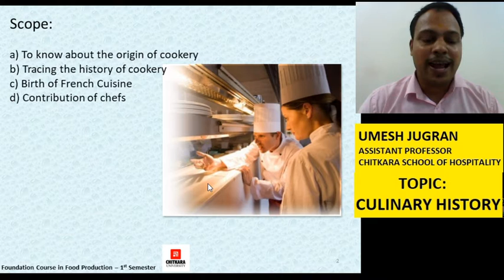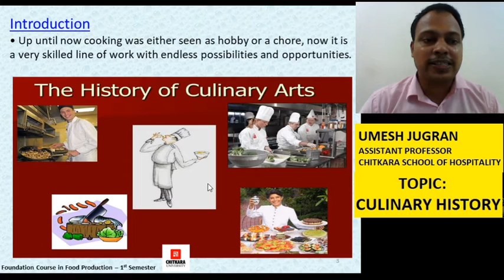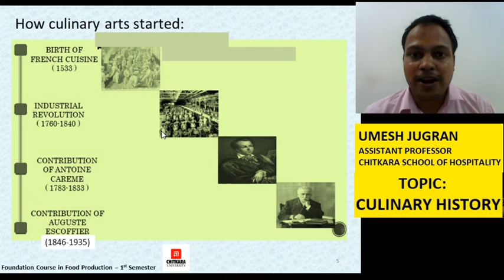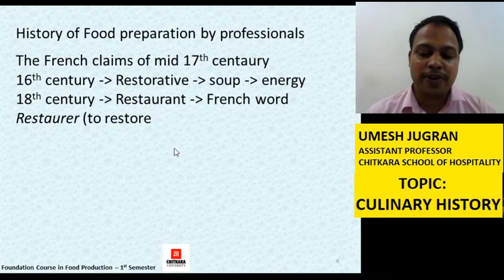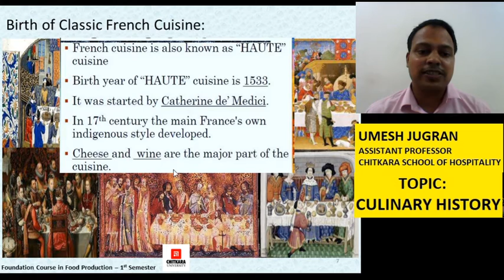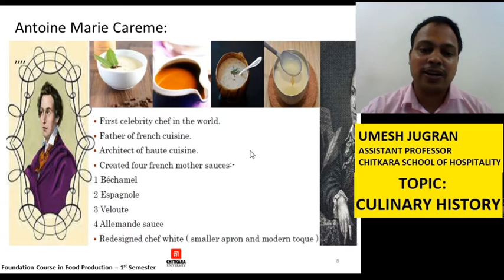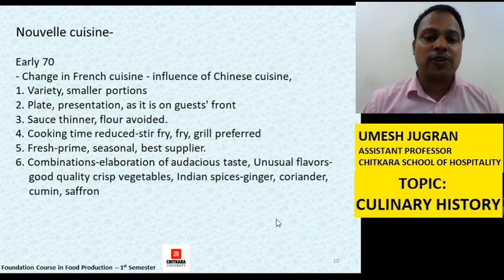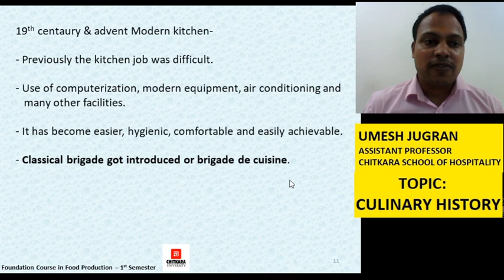Culinary History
Culinary History chapter is based on the evolution of the culinary world and contribution of a few chefs in cookery.

Objectives:
a) To know about the origin of cookery
b) Tracing the history of cookery
c) Birth of French Cuisine
d) Contribution of chefs